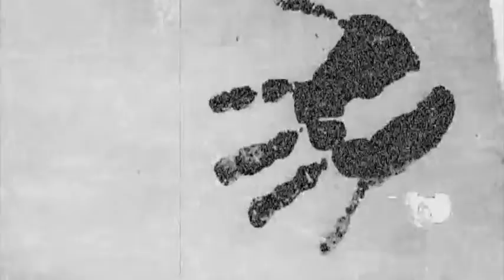Vision courtesy ACMI Generator